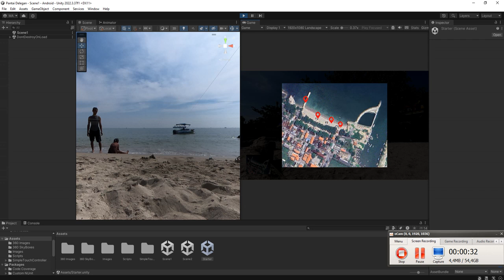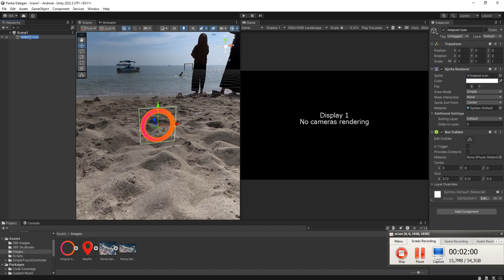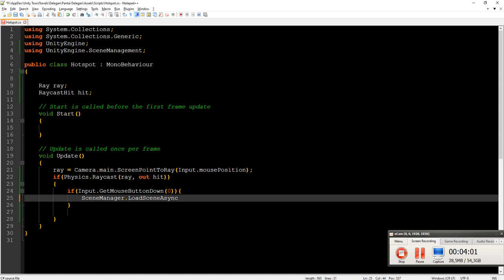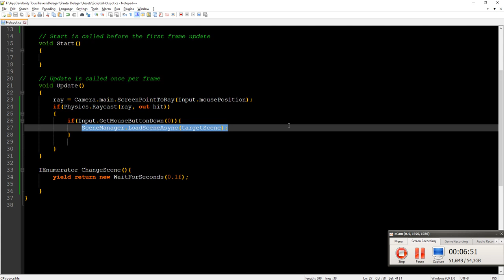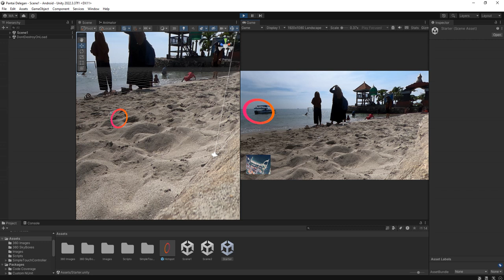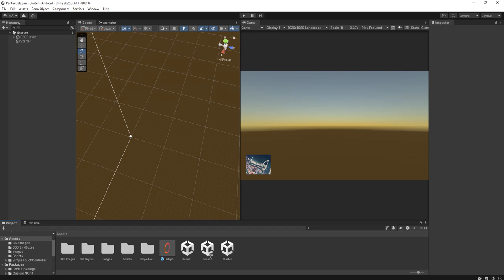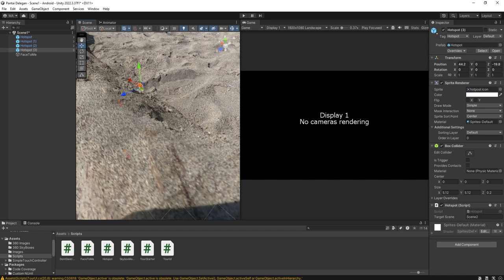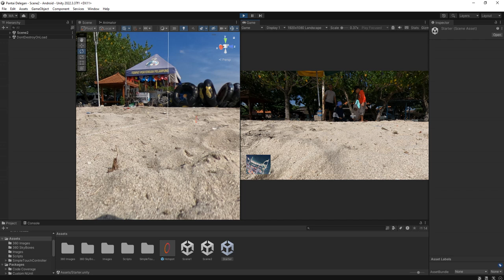How to add hotspots / a marker button for panorama navigation between our Untity scenes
NOTE : Sorry I got some problem with frame rate of my screen recording software

In this video I will show you how to create hotspot buttons for our Unity based 360 panorama virtual tour.

To watch the entire related videos about How to make 360 Panorama Virtual Tour in Unity, check out this tutorial playlist